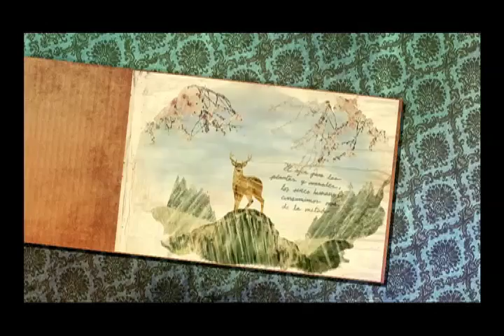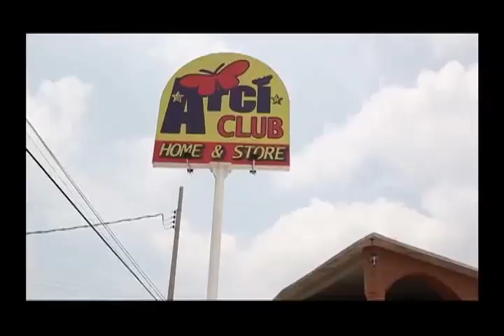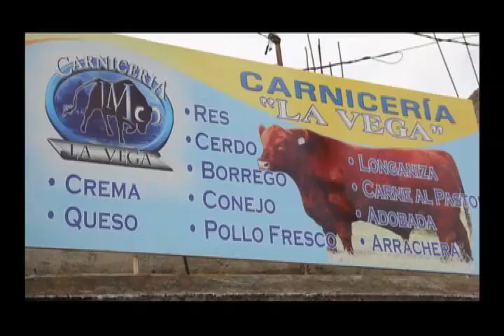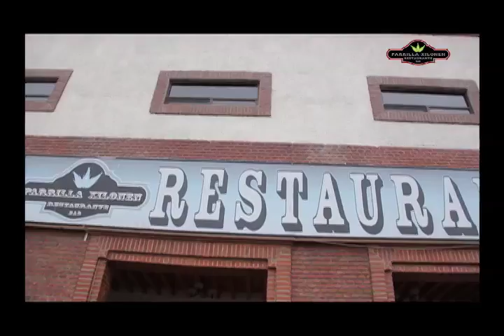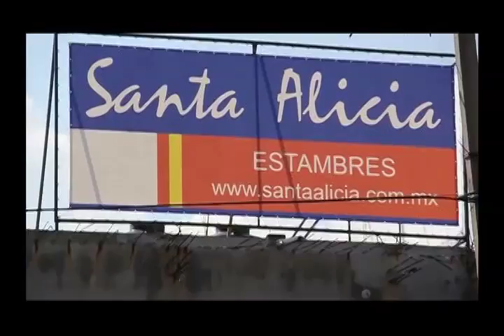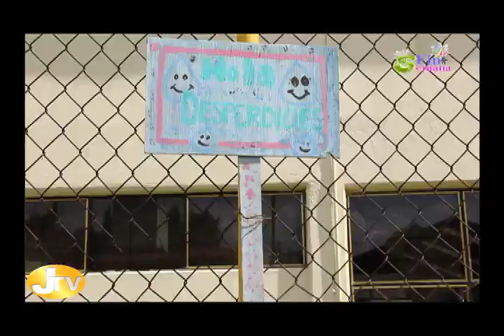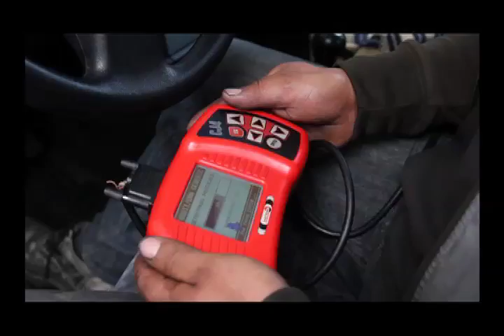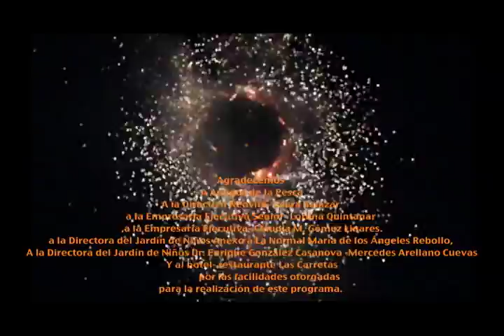Visitando Jilotepec "Programa Fin de Semana 235"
Entrevista a Amigos de la Pesca
Entrevista a la Empresaria Directiva Neovita- Laura Salazar, a la Empresaria Ejecutiva Senior- Lorena Quintanar y a la Empresaria Ejecutiva- Claudia M. Gómez Linares.
Entrevista a la Directora del Jardín de Niños Dr. Enrique González Casanova -Mercedes Arellano Cuevas
Entrevista a la Directora del Jardín de Niños Anexo a La Normal- María de los Ángeles Rebollo Favila.
Musicales:Ballet Folklórico del Estado de México, Grupo Saya, AnDancas Sepé Tiarajú, Miguel Cano, Cuarteto Mexiquense, El Haragán y CIA.